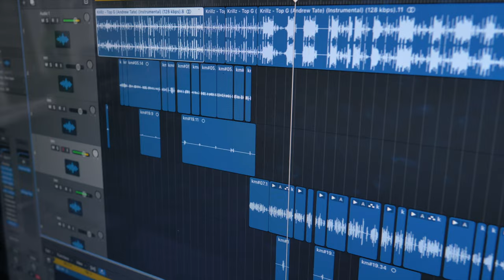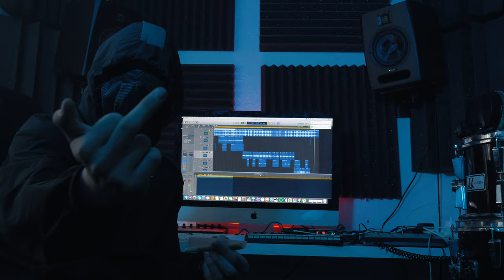S - POUR THE MILK (FREESTYLE) | HOT TUB TV